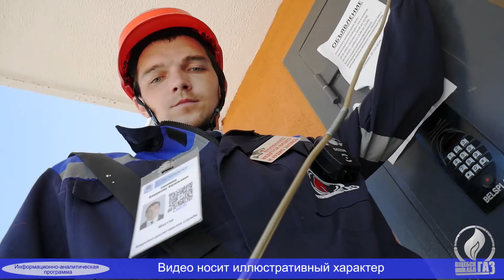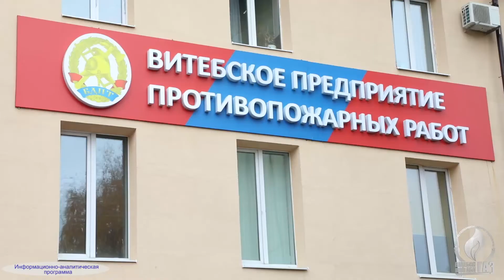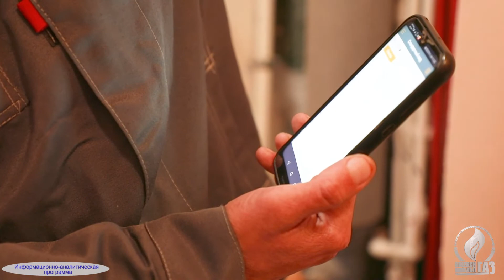ИАП "Достоверно". 2 сезон. Выпуск 12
Проверка дымовых и вентиляционных каналов

Анонс:
1. Исправная вентиляционная система — основа безопасной работы газоиспользующего оборудования.
2. Проверка и прочистка дымовых и вентиляционных каналов — её периодичность. Право на проведение работ.

Газовые плиты, газовые отопительные котлы, и водогрейные газовые колонки — современный выбор большинства в сторону комфорта и удобства. За этим выбором, однако, не всегда стоит четкое осознание того, что несоблюдение требований по эксплуатации газоиспользующего оборудования может лишить самого дорогого — жизни.
Важнейший информационный пласт по теме раскроем вместе с начальником производственно-технического отдела аппарата управления УП «Витебскоблгаз» Маратом Цалко.